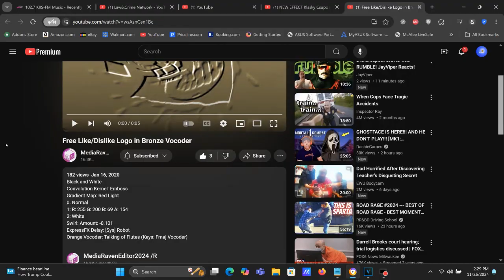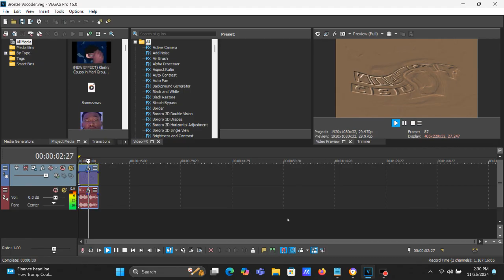How To Make Bronze Vocoder On Vegas Pro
Made on Monday, November 25, 2024, 2:35:14 pm to 2:35:29 pm

Fixed Adjustment: (0:05 - 0:18) The Gradient Map column 1 (the second spot) for Bronze Major is actually G: 155, not G: 200. So, this applies to Bronze Vocoder.

How To Make Bronze Vocoder:

(VideoFX)

1st: Black and White - (Default) to 100% Black and White

2nd: Convolution Kernel - Emboss

3rd: Gradient Map - Bronze Major/Bronze Vocoder

After choosing "Red Light", let's customize the adjustment below.

[0 1 2]

0; R:   0, G:   0, B:   0, A:   0
1; R: 255, G: 155, B:  69, A: 153
2; R: 255, G: 255, B: 255, A: 245

4th: Swirl - Amount: -0.101/Silver, Brass, Bronze and Copper Vocoder

After choosing "Maximum Swirl, Clockwise", "Medium Swirl, Clockwise", "Maximum Swirl, Counter Clockwise", "Medium Swirl, Counter Clockwise" and "Reset to None", let's customize the adjustment below.

Amount: -0.101

(AudioFX)

1st: ExpressFX Delay - [Sys] Robot.

2nd: Effect (Orange Vocoder) - TALKING OF FLUTES... (Fmaj VOCODER KEY SET)

After choosing " TALKING OF FLUTES...", let's customize a set of keys below.

Keyboard

Key Set:

White Keys:

4th White Key
8th White Key
11th White Key
13th White Key

Free Like/Dislike Logo in Bronze Vocoder

Klasky Csupo in Bronze Vocoder